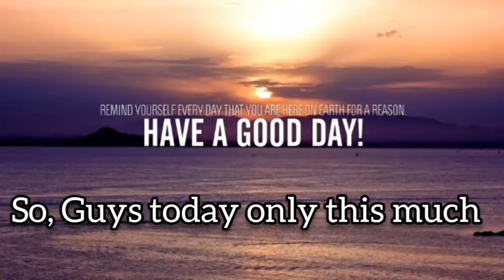Boss Meets a pitbull short video duration vlog no. #8# Vlogger like Rachit panghal,Rewiew Realoded.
Guys, Sorry For late